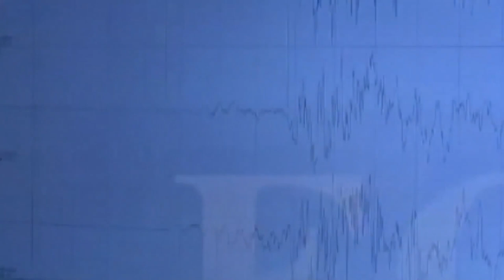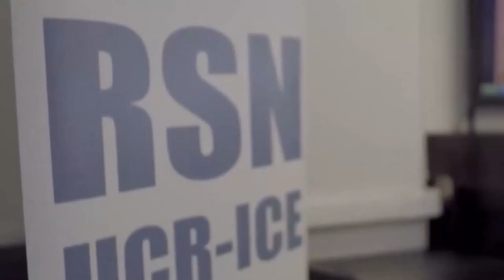40 sismos registraron epicentro en la Región Brunca durante agosto